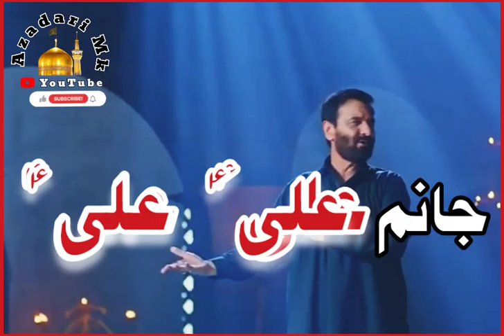Janum Ali Ali | Nadeem Sarwar | 2023 /1445